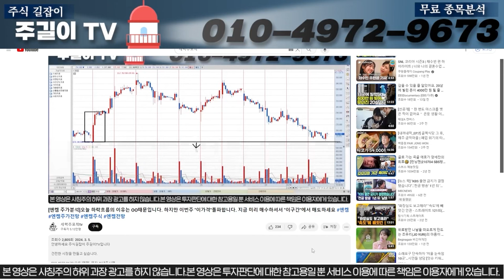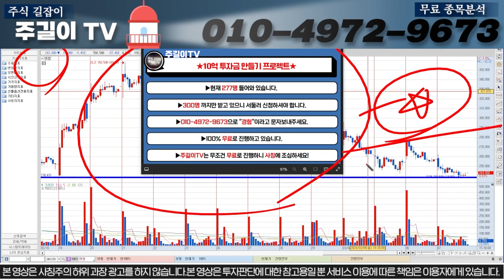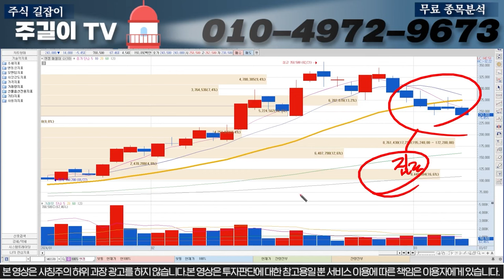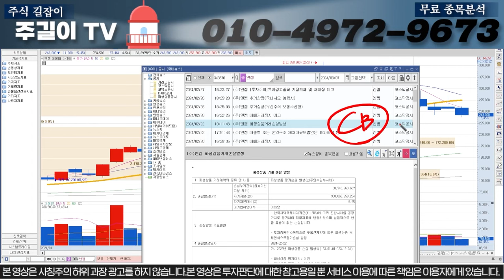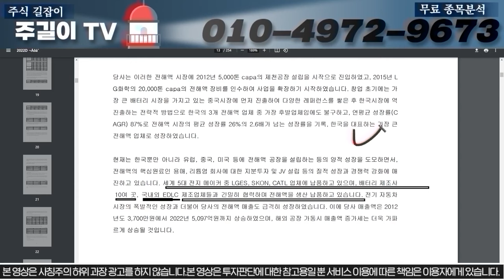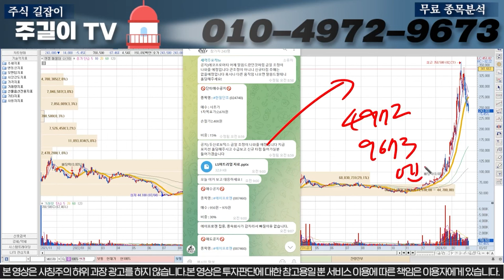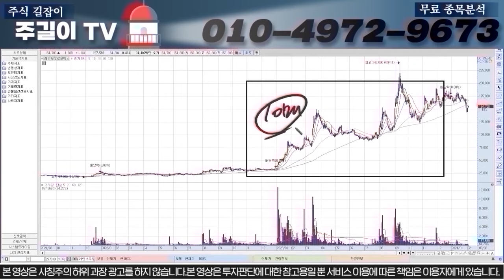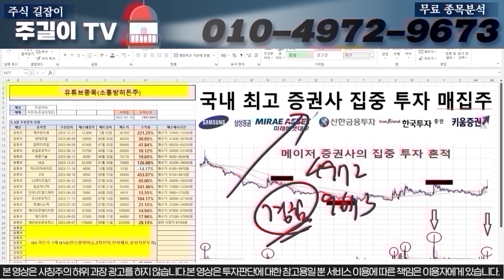[엔켐]긴급속보 내일 무조건 "이렇게" 흐름 나옵니다. "이구간'에서 전량 매도 하시고 무조건 "여기에서" 재매집 들어가셔야합니다.